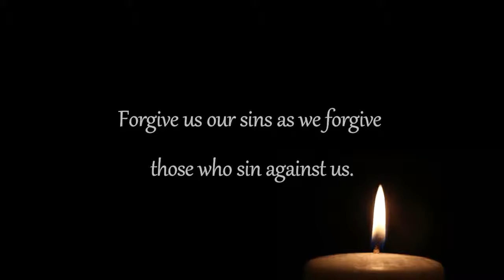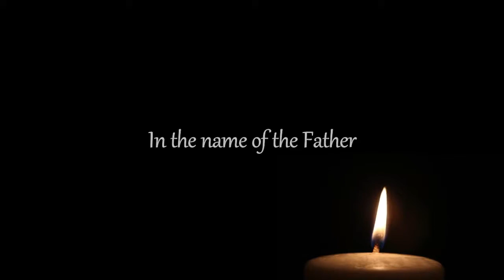Short Prayer Prayer For Children's Security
Prayer for children's